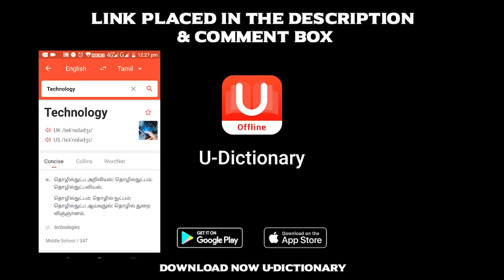Sarkar 4th Day Box-Office Collection | Thalapathy Vijay | A.R.Murugadoss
Sarkar Box Office Collection! Sarkar 150 Not Out! Sarkar movie directed by AR Murugadoss had been running successfully breaking the hurdles! Vijay Sarkar had already collected Rs 100 crore at the box office in just two days and the latest update on Sarkar box office collection is that the film has grossed Rs 150 crores at the end of fourth day. Sarkar star cast has Thalapathy Vijay, Keerthy Suresh, Radha Ravi, Varalaxmi Sarathkumar, Pala Karuppaiah and Yogi Babu. To know more interesting updates on Sarkar, do watch the video!